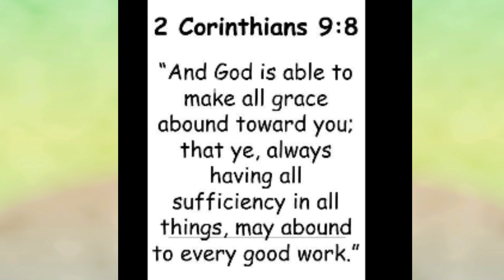MAGKANONG BINAYAD KO SA AGENCY PARA MAKAPAGTRABAHO SA TAIWAN?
Hello! Hello!

Iloveyah all guyz❤️

Godbless😊